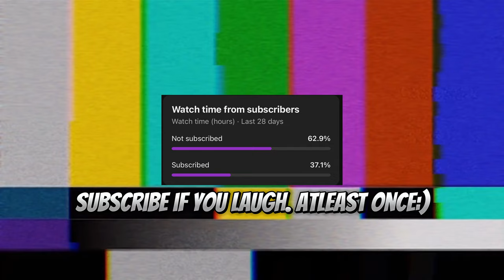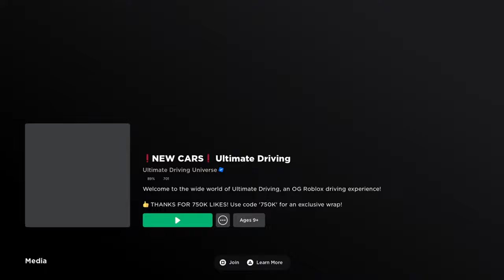ROBLOX RP But The Cops Can't Catch Me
Where I got the thumbnail from… (IDK how to make Roblox thumbnails yet)

Isaiah 41:10